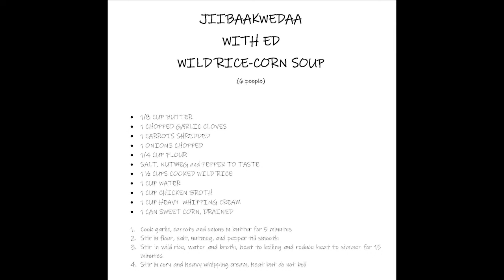JIIBAAKWEDAA (Let's Cook) - Wild Rice & Corn Soup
Jiibaakwedaa (Let's Cook) - Join Ed Metelica, Peer Specialist from Red Cliff's Noojimo'iwewin Center as he prepares a manoomin & mandaamin soup (Wild Rice & Corn Soup) dish!

Watch the video for helpful tips and a delicious recipe!